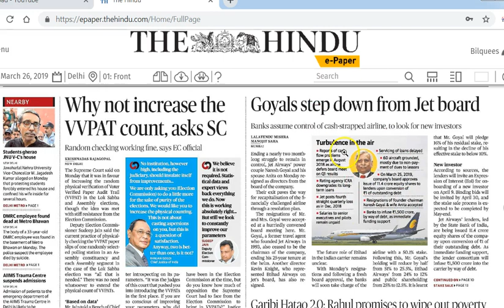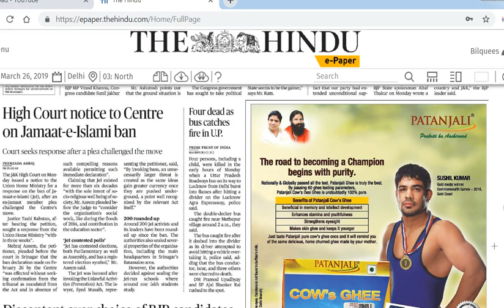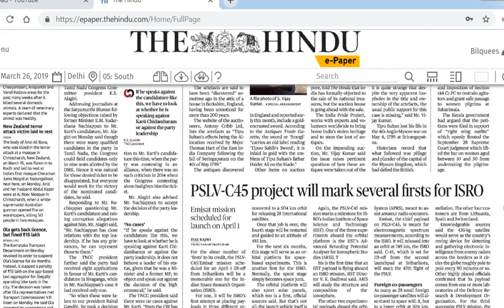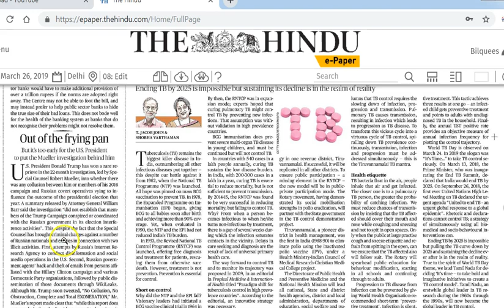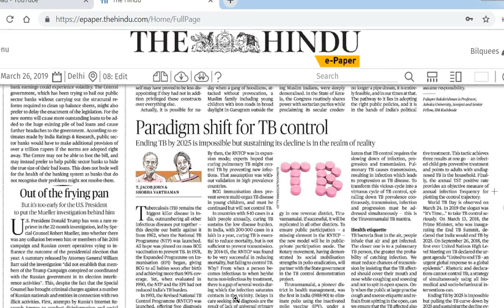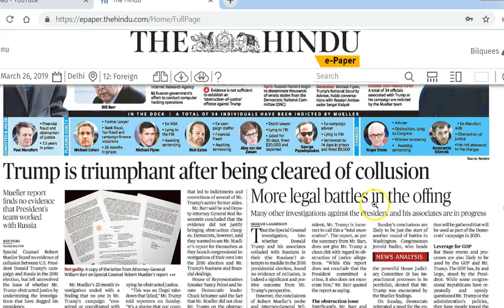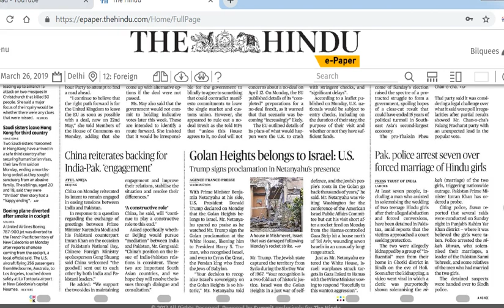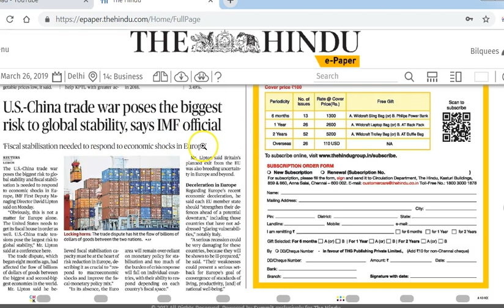26 March 2019 Current Affairs | Daily Current Affairs | IMP Headlines by Mrs Bilquees Khatri